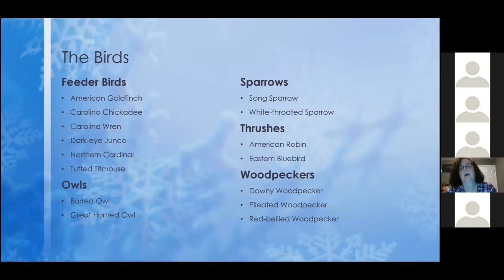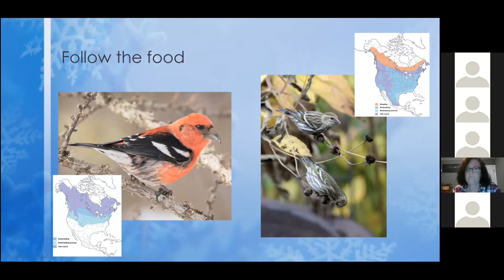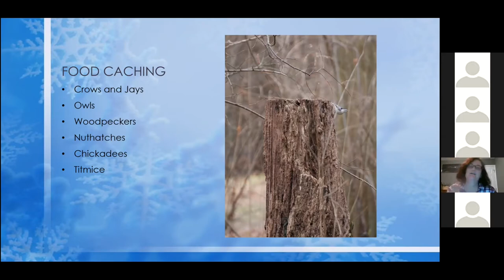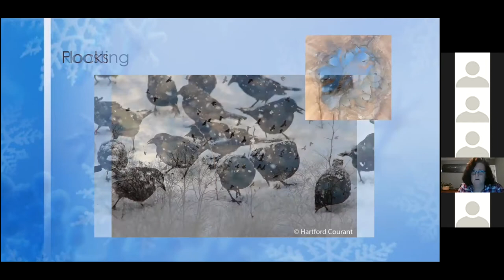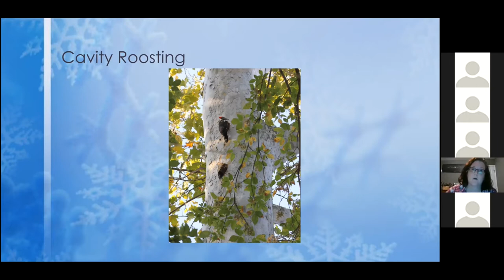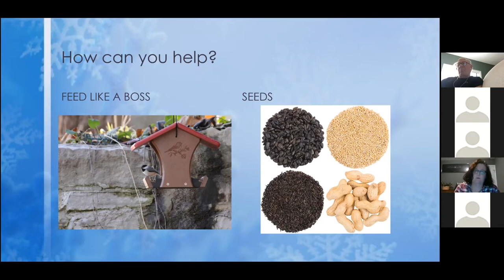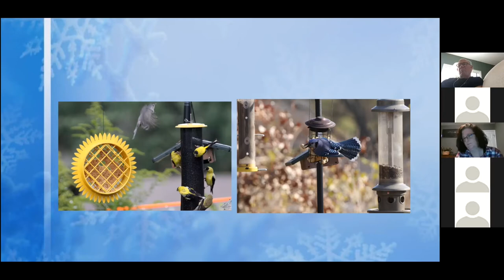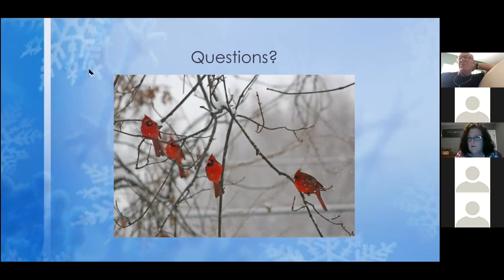Volunteer Enrichment - Colleen Crank - The Birds that Winter at LREC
Colleen shares all kinds of information on the birds that overwinter in our area and how you can help birds out in your yard during this challenging time of year.